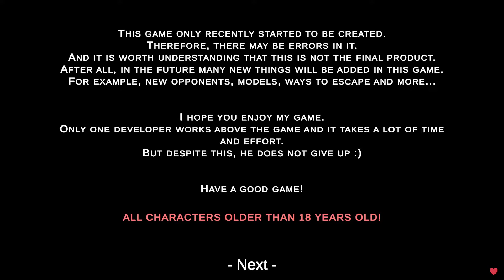ASIA GEISTER HORROR | YANDERE PLUS: ESCAPE | LET'S PLAY INDIE HORROR GAMES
Wenn du mich unterstützen willst :
Yandere Plus: Escape Alpha

In “Yandere Plus: Escape”, you will wake up to a place that resembles a school, where you will find a girl who is in love with you. She's a crazy psychopath. You have to use a variety of ways to escape from her. The game is made in the genre of Survival Horror and can scare you!

▻  Some guys offered me their help. I am very grateful to them for support!
Thanks to you, I will be able more and more to develop the game.

In gratitude, I can offer you to download an early test build going on for the next version game "Yandere Plus: Escape", if it exists :)